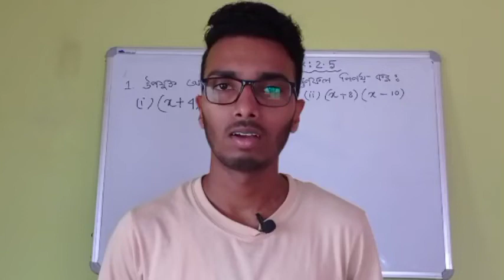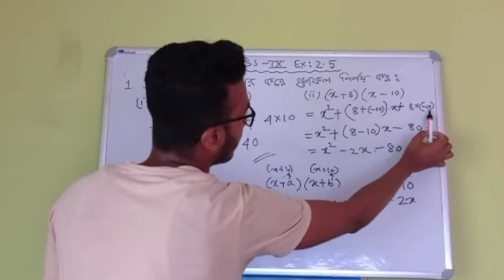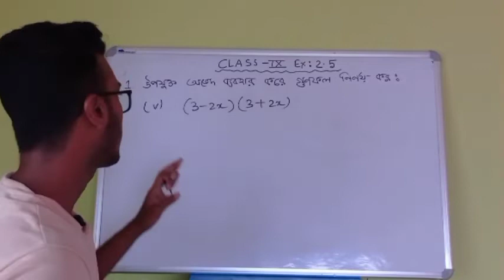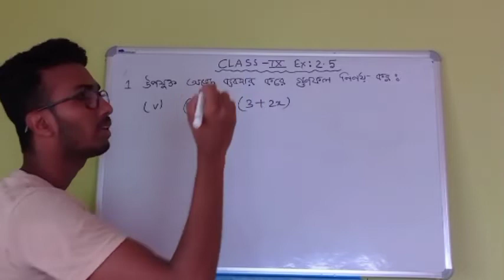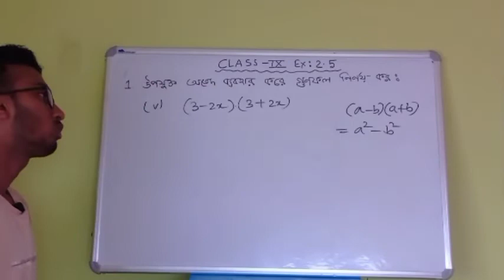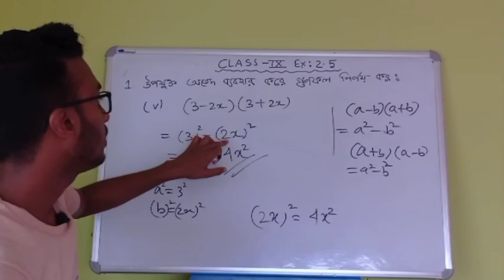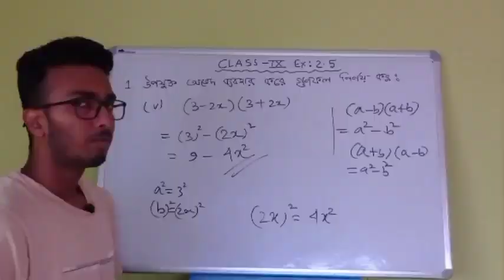Class 9 Math Chapter 2 | Exercise 2.5 | Question 1 | Class IX Math Chapter 2 in Bengali | SEBA SCERT